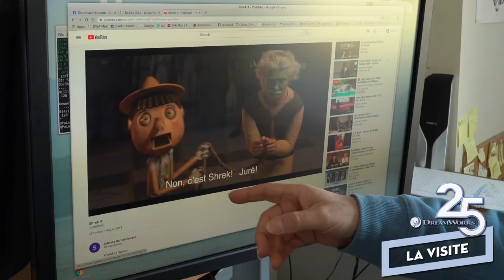25 ans des studios Dreamworks - Visite guidée des studios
Suivez le guide ! Kristoff Serrand, chef du département animation vous emmène pour une visite guidée des studios Dreamworks. Ouvrez grands les yeux... et les oreilles !